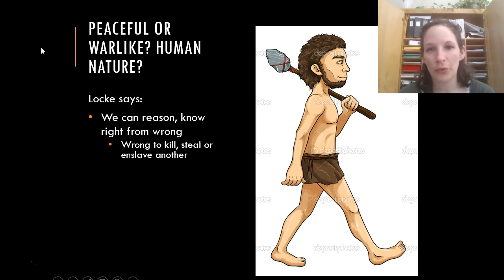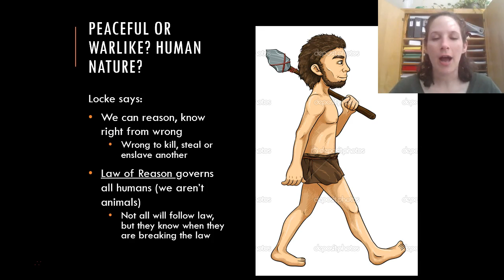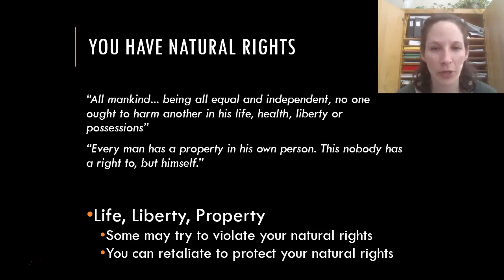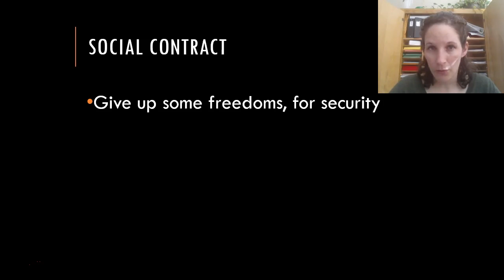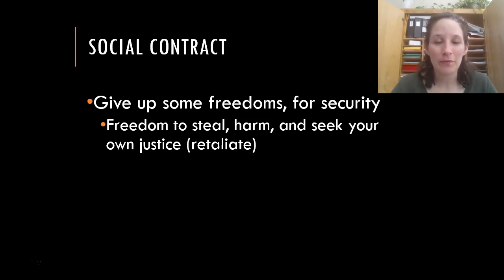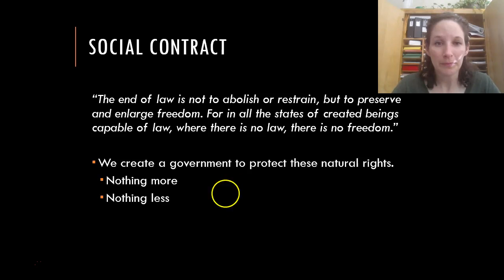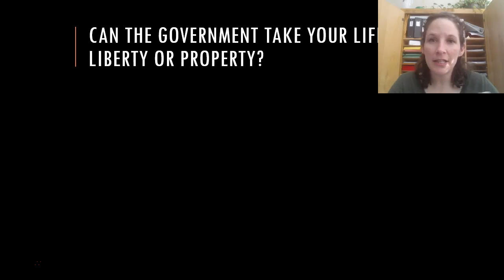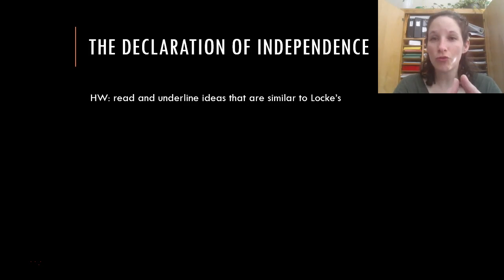Social Contract Part 2/2